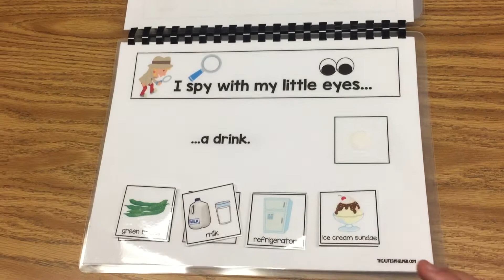I Spy Categories Adapted Book - Appliance and Drink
I Spy Categories Adapted Book - Appliance and Drink at theautismhelper.com